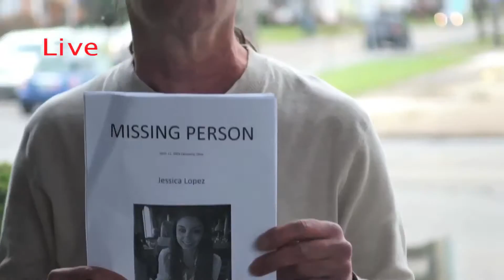House of Horrors [2015]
Between 2002 and 2004, Ariel Castro (July 10, 1960 – September 3, 2013) kidnapped three young women and held them prisoner in the Tremont neighborhood of Cleveland, Ohio. Michelle Knight, Amanda Berry, and Georgina "Gina" DeJesus were held against their will in his house on Seymour Avenue until May 6, 2013, when Berry escaped with her six-year-old daughter and contacted the police. Knight and DeJesus were rescued by responding officers and Castro was arrested within hours.                               Versace Entertainment
an Independent Film Company